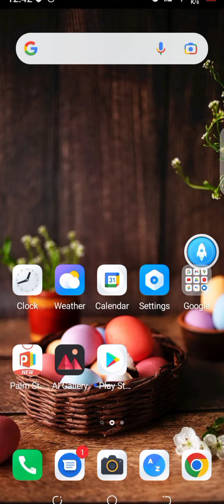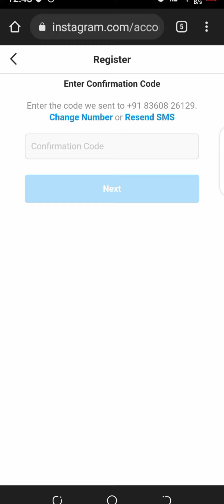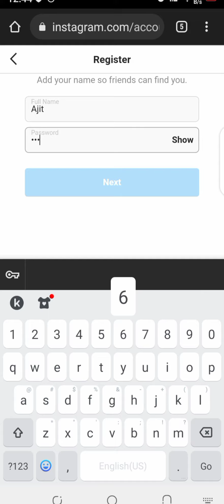How To Login Instagram if you Forgot Your Password 2020 || Instagram Login without Password Or Email